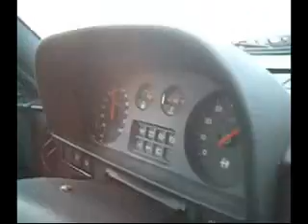Alfa Romeo 33 16V - Padborg Park